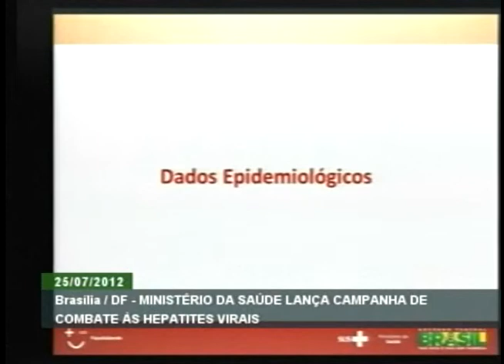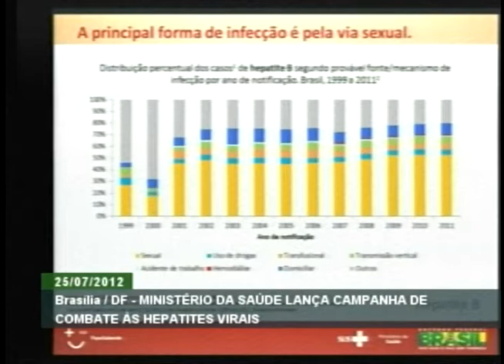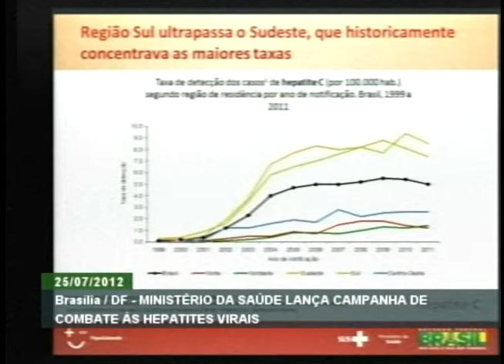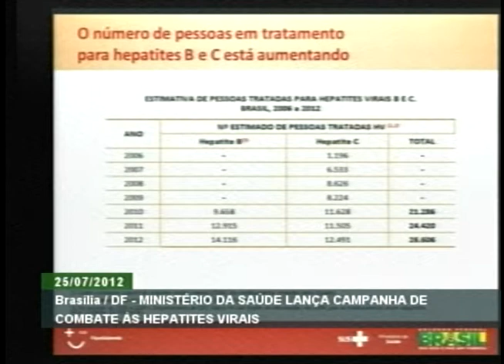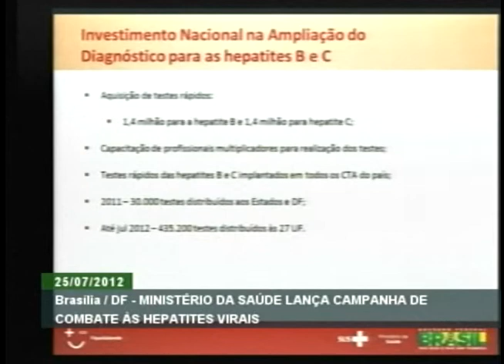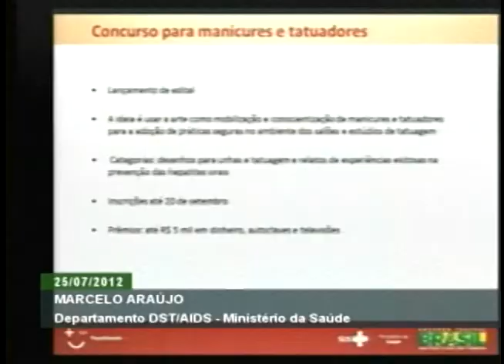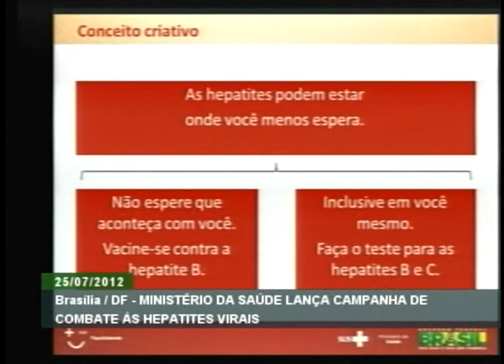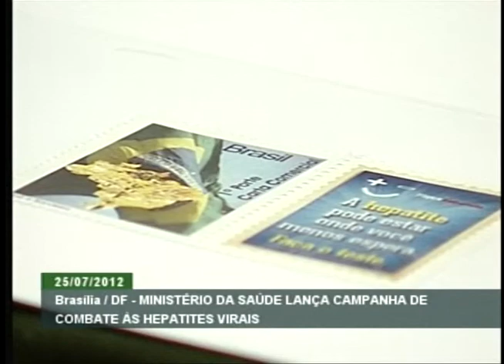SUS contará com dois novos medicamentos contra hepatite C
ATIVIDADES DO GOVERNO - 25.07.12: O Ministério da Saúde divulgou nesta quarta-feira (25), em Brasília, a inclusão de novos remédios para o tratamento da hepatite C no Sistema Único de Saúde (SUS). Também foi lançada uma campanha de combate às hepatites virais. O ministro da Saúde, Alexandre Padilha, apresentou ainda os números da doença no país.